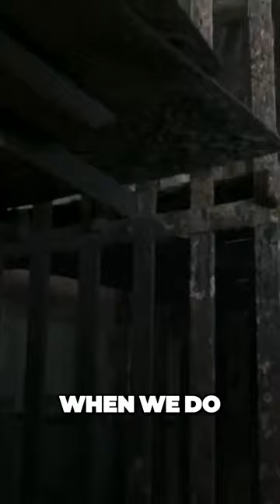You Have to turn yourself off to hear the ghosts | Haunted Pubs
A professional paranormal investigation team takes matters into their own hands, seeking to show that The Viaduct Tavern in London and The Skirrid Inn in Wales are two of the most haunted pubs in the whole of Britain.

Filmmakers:
Roxane Schlumberger, Jordan Hill, Brian Aabech

Cast:
Sergio Cuesta, Jacquie Gilmartin, Nick McLernon, Marion Buena, Daniel Wood, Jack Hylands